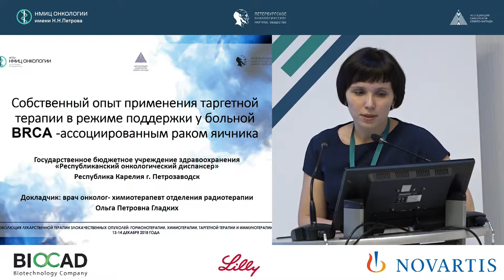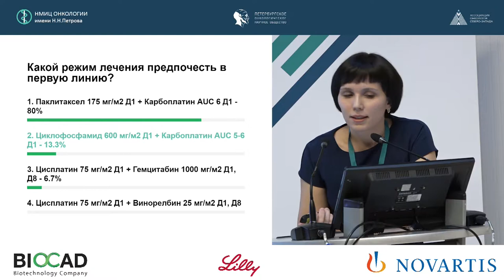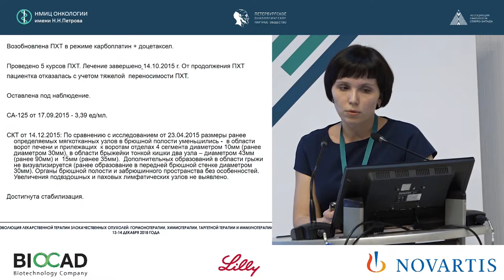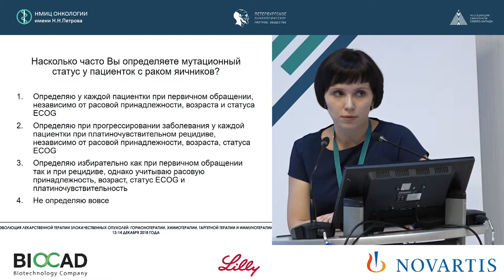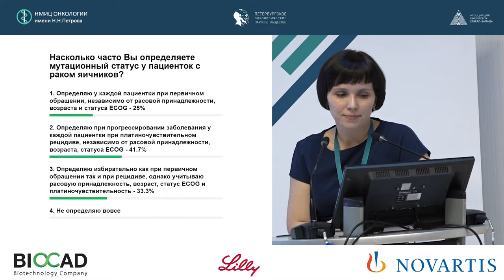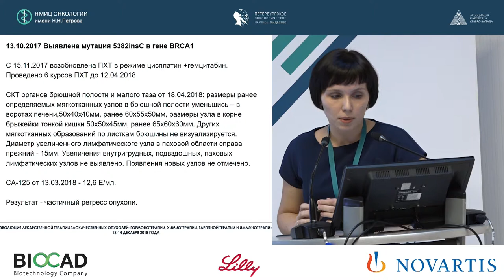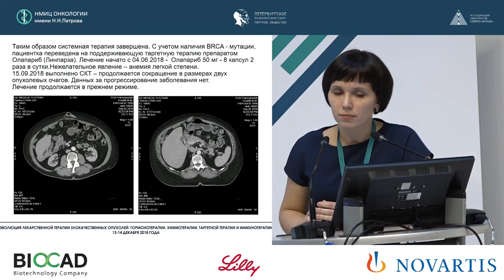Собственный опыт применения таргетной терапии в режиме поддержки у больной BRCA ассоц. раком яичника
Гладких Ольга Петровна